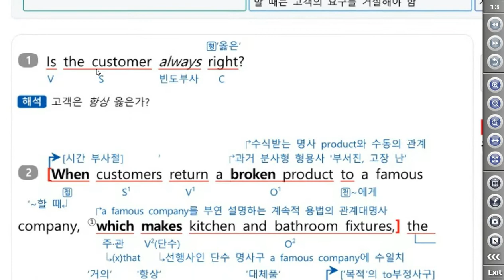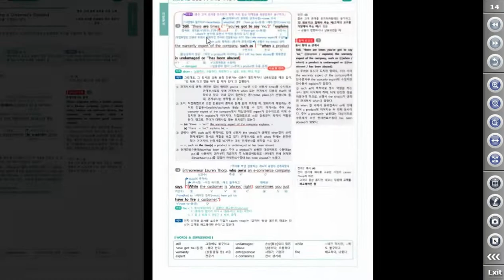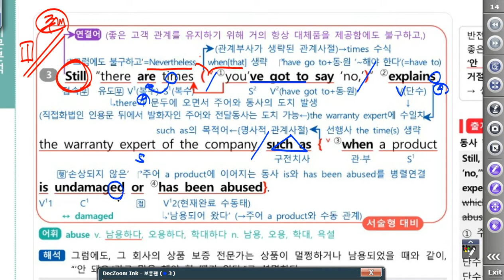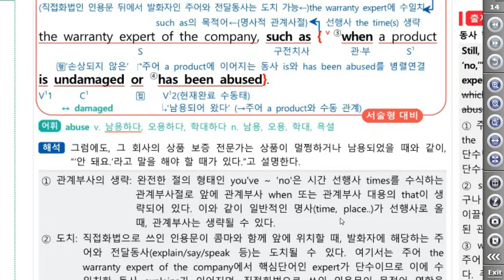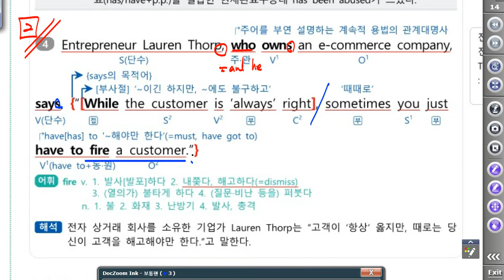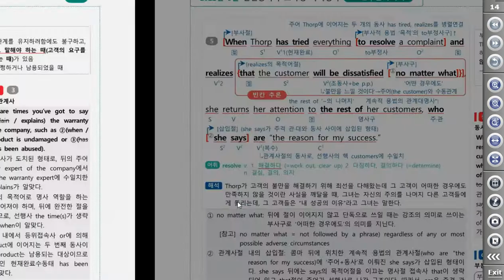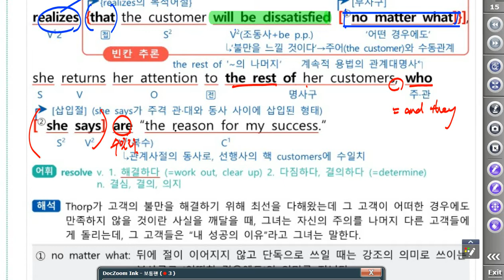22년 고1 9월 모고 21번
22년 고1 9월 모고